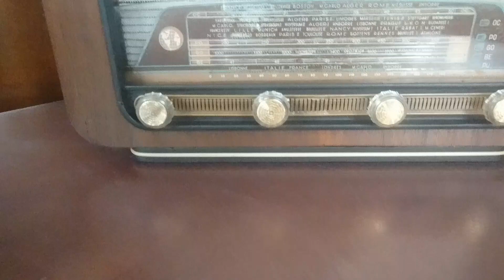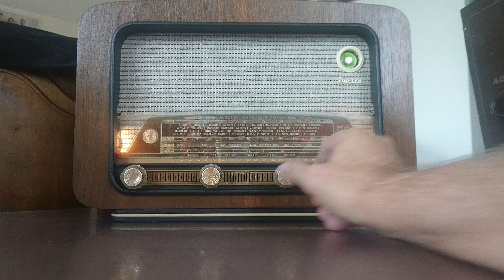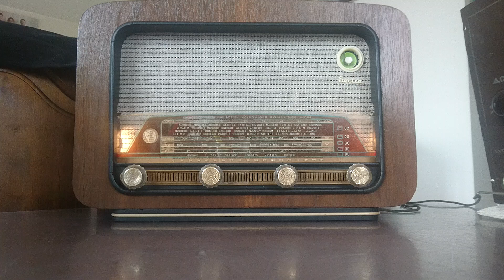Restauration Sectrad type Provence année 1954